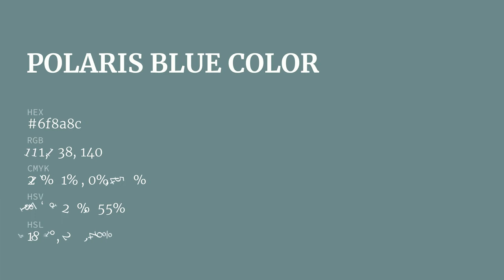Polaris Blue color 6f8a8c hex color - Green color - Warm color 6f8a8c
What color is Polaris Blue ? 6f8a8c hex color - Green color - Warm color 6f8a8c

Hex 6f8a8c Color Code is also known as Polaris Blue color.

Hex 6f8a8c Color code in RGB color code model is created after adding 43.53% red color, 54.12% green color and 54.90% blue color.
Hex 6f8a8c Color code in CMYK color (process color) code model is generated after subtraction of 20% cyan, 1% magenta, 0% yellow and 45% black.